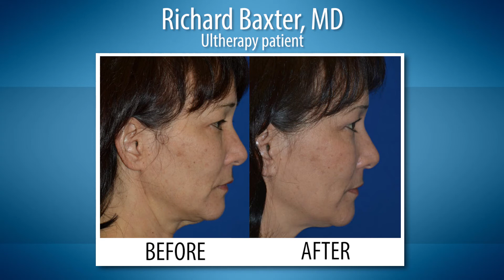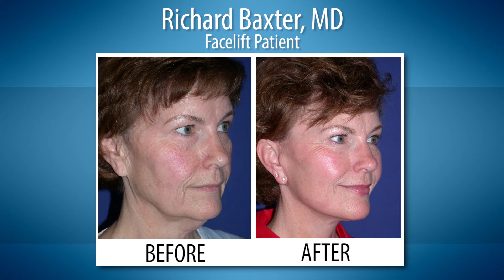Advances in Facelift Surgery: A Three Dimensional Approach To Restoring A Youthful Look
The stigma around facelifts has changed drastically over the past decades. Board-certified plastic surgeon, Dr. Richard Baxter who is based in Seattle, WA, explains how a facelift procedure has advanced over the years and the limits of nonsurgical facial treatments.

Dr. Baxter attributes the increase in facelift procedures in his practice to the decrease in plastic surgery stigma. “I think the biggest difference between facelift procedures twenty years ago and today is there is more emphasis on three dimensions which include: volume restoration, moving the tissues to where they need to be to shape the face and re-draping the skin rather than pulling of the skin,” explains Dr. Baxter.

“The first manifestation of aging is loss of volume, and while nonsurgical procedures can help a patient maintain a more youthful look for a longer period of time, they won’t replace the effect of a facelift,” he notes.

“As plastic surgeons, our mission is to help our patients feel better about their overall appearance. A person’s appearance can have an impact on their self-confidence and their performance at work and life. If you see an ASAPS member, you know that they’ve made aesthetic surgery important. It is what they do. They’re going to take a comprehensive approach, so I think that is a good place to start for anyone considering plastic surgery,” notes Dr. Baxter

To find a board-certified plastic surgeon in your area use the ‘Find A Surgeon’ search tool. For more information on facelifts go to the procedure page.